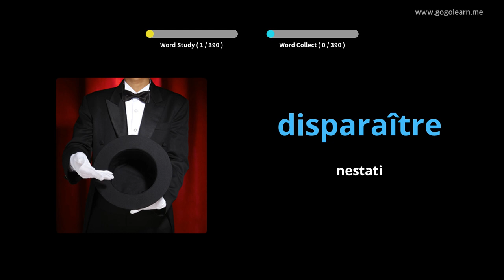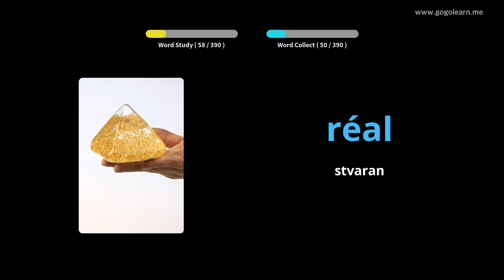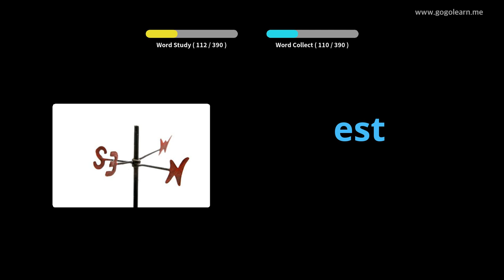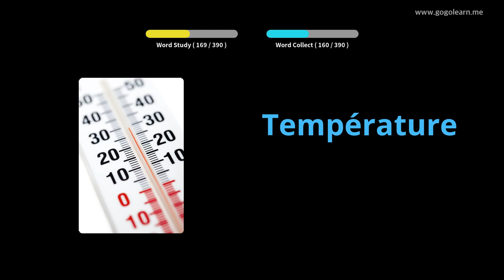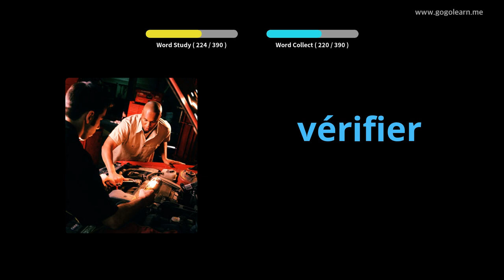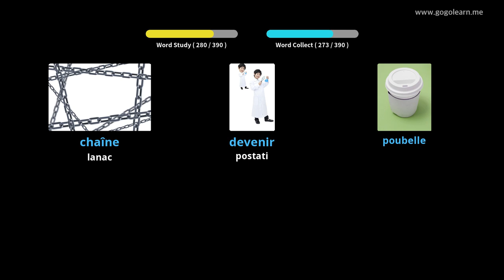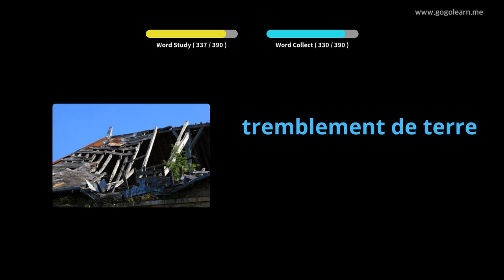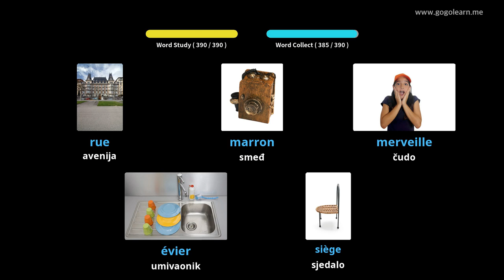Učite s francuski slikama | francuski vokabular Srednja škola 2 | Golearn